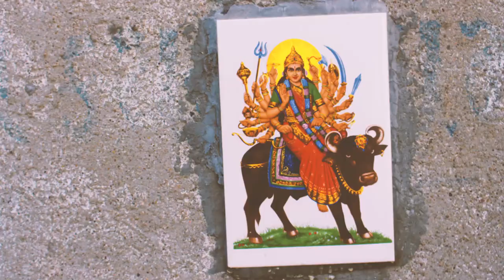india | april 2017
In April I travelled to India. I didn't have a lot of time to film so this is a very quick insight into the wonderful land and people of Ahmedabad.

Music is 'Epic India' by Carlos Estella.